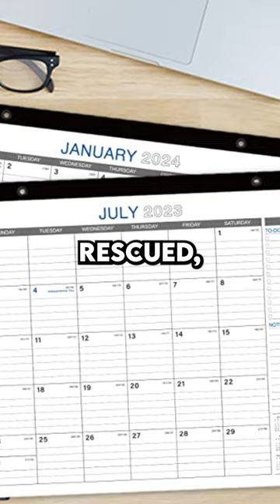he lived 14 months lost at sea...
Today I had a storytime about José Salvador Alvarenga if you enjoyed the video I would really appreciate taking a second to press the like button and comment down below and if you like content like this subscribe with notifications on!

José Salvador Alvarenga is a Salvadoran fisherman who gained international notoriety in 2014 after surviving a 13-month journey across the Pacific Ocean in a small fishing boat. After departing from Mexico in late 2012, Alvarenga's boat was blown off course by a storm and he ended up drifting more than 8,000 miles to the Marshall Islands, where he was found in January 2014.